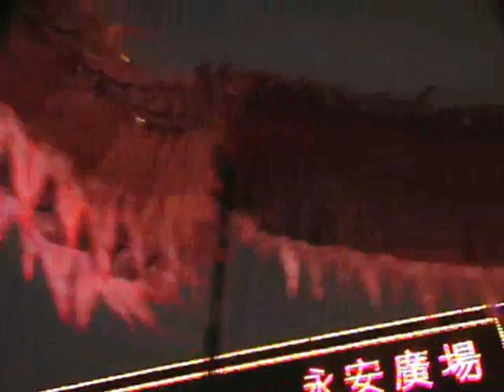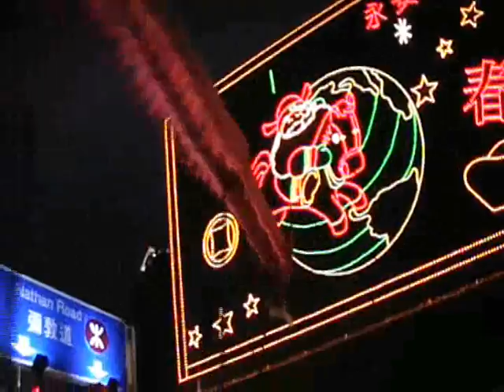2009 Hong Kong Chinese New Year Parade 5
Date: Jan 26, 2009 (8:00 pm)
Location: TST, Hong Kong
Description:  This is a footage video.

DV2
WMM